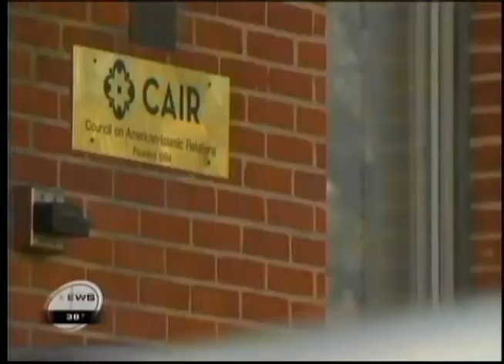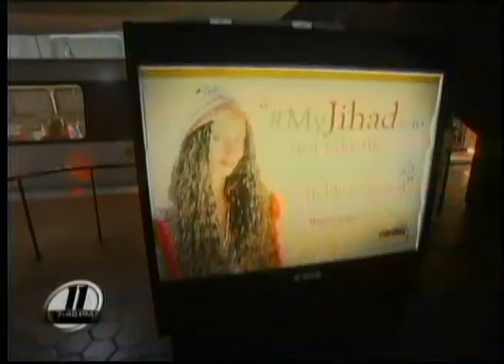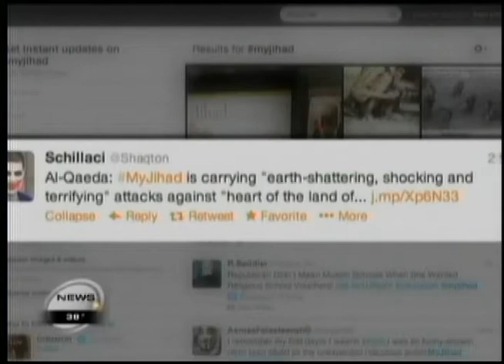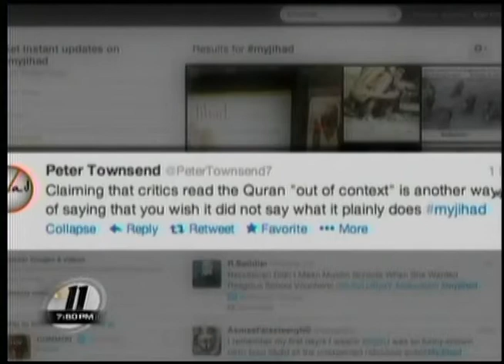KPLR 11 St. Louis: Muslims take back the meaning of 'jihad'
The Chicago office of the Council on American Islamic Relations (CAIR-Chicago) recently launched a global campaign to reclaim the true meaning of the word 'jihad' from Muslim and anti-Muslim extremists alike.